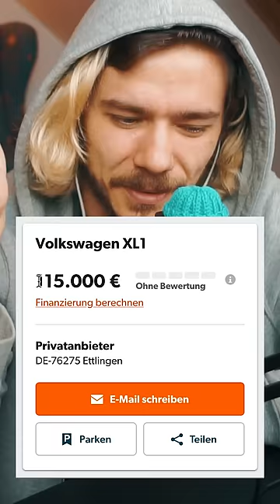Einfach 600 Km durchgeballert